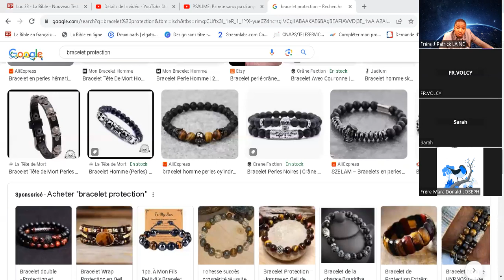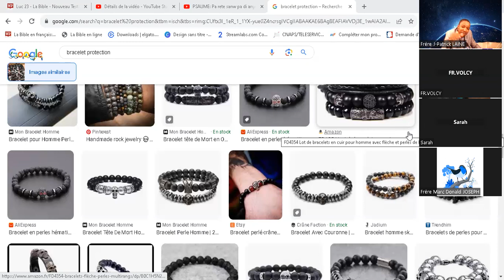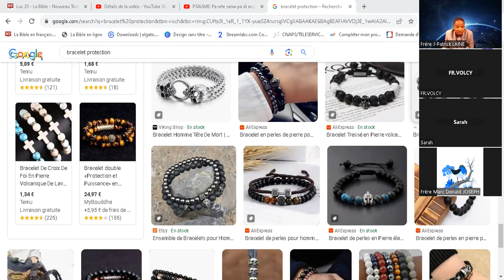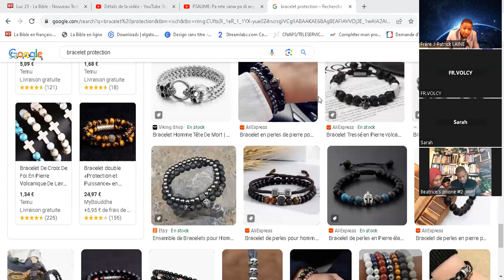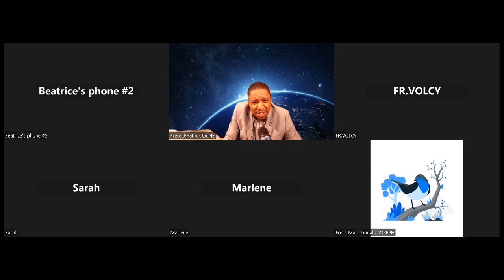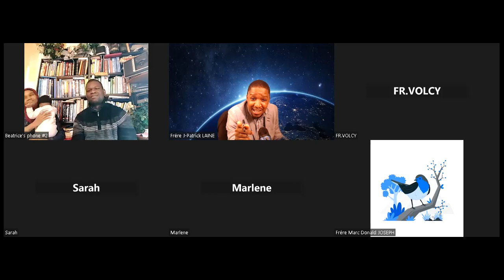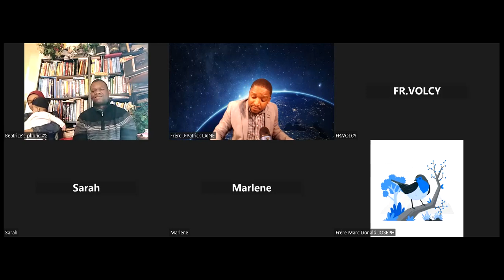SE KE ELI YO KI PAP KWE NAN FO YO/LES ELUS NE PEUVENT PAS ETRE SEDUITS.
24 Car il s'élèvera de faux Christs et de faux prophètes; ils feront de grands prodiges et des miracles, au point de séduire, s'il était possible, même les élus.
25 Voici, je vous l'ai annoncé d'avance.
9 Car Dieu, ce me semble, a fait de nous, apôtres, les derniers des hommes, des condamnés à mort en quelque sorte, puisque nous avons été en spectacle au monde, aux anges et aux hommes.
10 Nous sommes fous à cause de Christ; mais vous, vous êtes sages en Christ; nous sommes faibles, mais vous êtes forts. Vous êtes honorés, et nous sommes méprisés!
11 Jusqu'à cette heure, nous souffrons la faim, la soif, la nudité; nous sommes maltraités, errants çà et là;
12 nous nous fatiguons à travailler de nos propres mains; injuriés, nous bénissons; persécutés, nous supportons;
13 calomniés, nous parlons avec bonté; nous sommes devenus comme les balayures du monde, le rebut de tous, jusqu'à maintenant.
14 Ce n'est pas pour vous faire honte que j'écris ces choses; mais je vous avertis comme mes enfants bien-aimés.